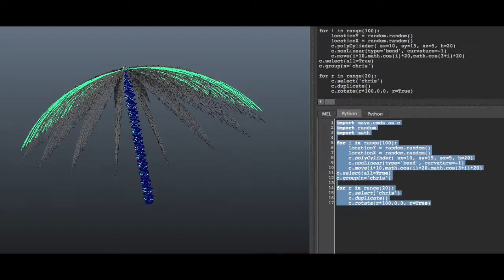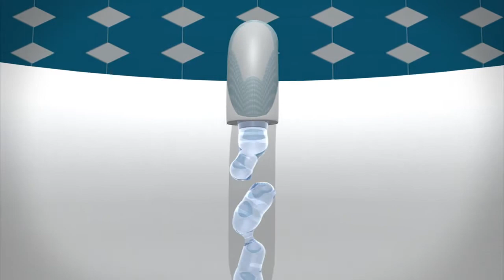Showreel 2014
VFX Show Reel 2014 - Animation, Modelling, Compositing, Colour Grading, Editing and more.